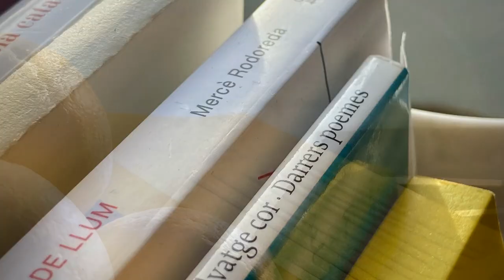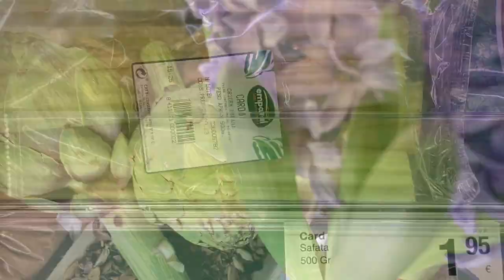HolaBarcelona — Mars 2023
Du jazz ? Des citrons qui se font caresser ? 'Fuck you all' dit le graffiti (et moi aussi, parfois), mais la mer soigne tout. Sinon, il y a le Rèquiem català de Marc Migó et les 7 Deaths of Maria Callas de (et avec !) Marina Abramović. Plage, cardons, artichauts et jacinthes bleues. Alexina B. de Raquel García-Tomás, la journée mondiale de la poésie ET du syndrome de Down (don’t ask, don’t tell), le nouveau recueil de poésie de mon professeur et un envol pour Genève. Là, mais il faudra lire, une grande aventure se concrétisera enfin. Puis, Paris. Retour à la maison le jour du poisson d’avril. Vous suivez ?